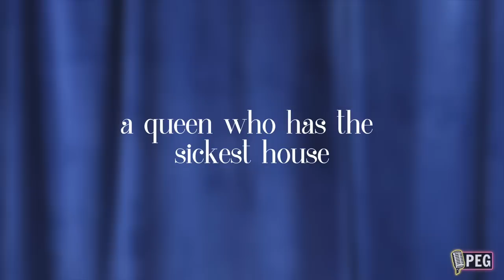Kelly Mantle Talks Touring with Trixie & Katya on A QUEEN WHO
Kelly Mantle spills some real tea on the queens.

A PEG YouTube Original

About Producer Entertainment Group: Producer Entertainment Group, the parent company of PEG Records and PEG Studios, specializes in the career management, brand development, production, recording and global touring activities of performing artists, entertainers and celebrities. PEG’s clients have toured internationally to thousands of venues and been featured across worldwide television, film, music, and media. On social platforms @PEGmgmt.